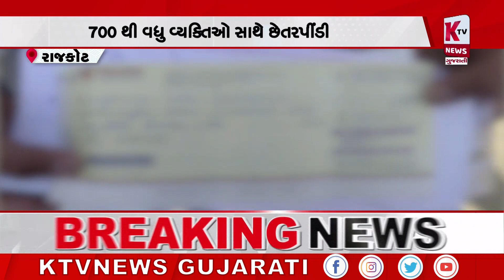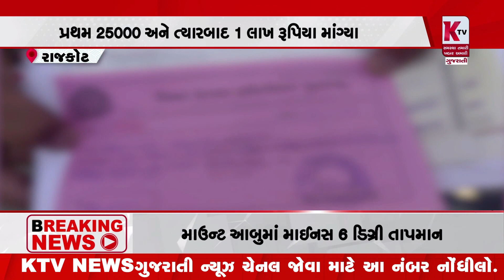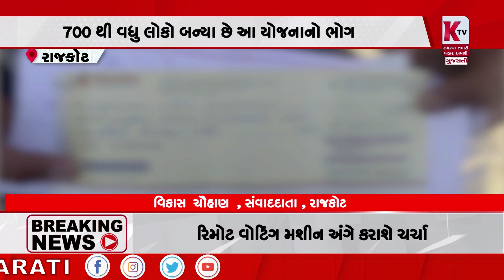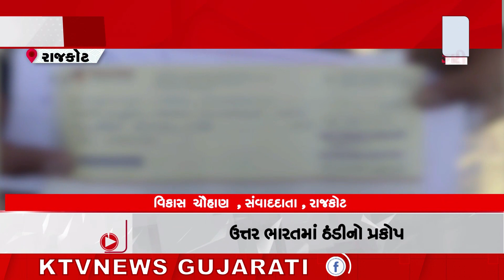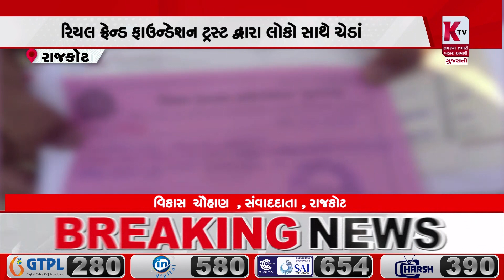રાજકોટમાં લગ્ન સહાય યોજના નામે છેતરપિંંડી આચરાઈ